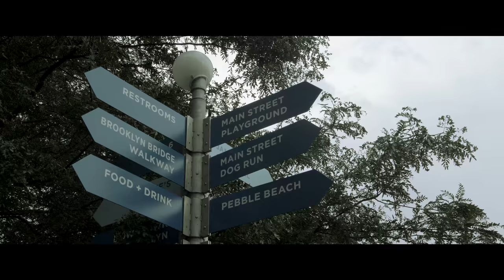Gustavo Tessaro Photography Workshop in NYC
last Sunday June 24th 2018, I had the pleasure to teach a little bit that I know for some awesome photographers, on this incredible location with an amazing view. flash photography combined with natural light, perfect combination, we had people with Canon, Nikon, Sony, fuji cameras, the results at the end are all the same, doesn't matter which camera you have, if you know how to use them,

my Gear
Sony A9
Sony A7III
Sony bats 25mm f2
Sony 85mm f1.8
Godox Ad200
Godox 860v
Magmod sphere and Grid
Blackhold straps